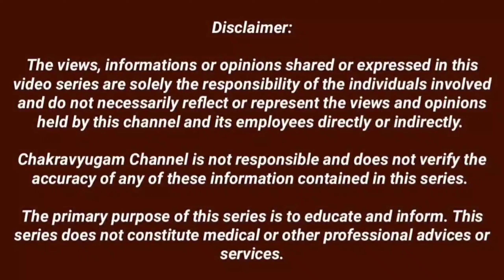சீதைராமர் திருமணம். மணமுறிவு பற்றி தர்மசாஸ்திரம்.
Sita Raama Kalyaanam & Dharma Sutras on Nullification of Marriage